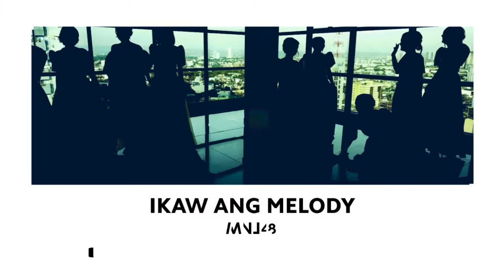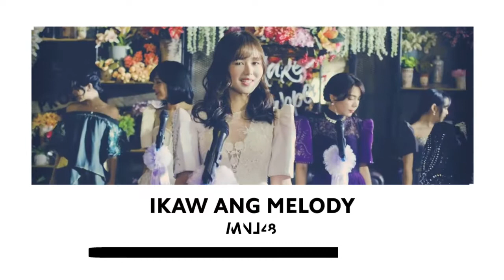MNL48 - Ikaw Ang Melody | MALE VERSION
If you have to see more OPM songs in my channel, please comment down ♡♡♡

》》Facebook 》》Andrei Joo 》》